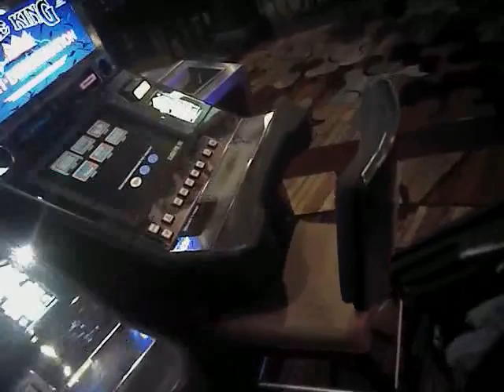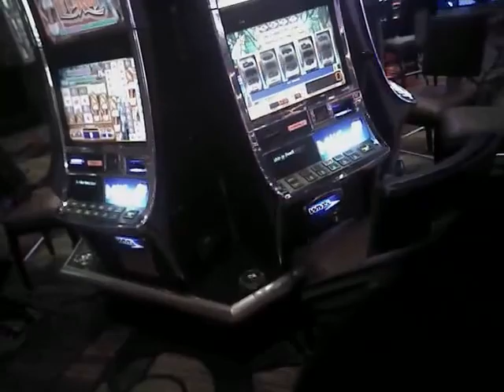Las Vegas Shooting - LVMPD Release #25 (#00436)